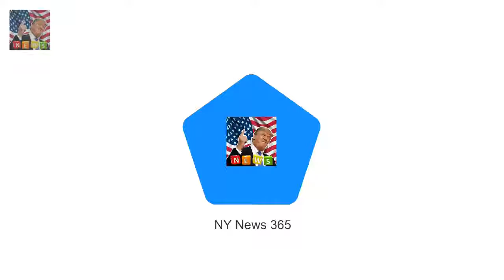The Royal Mews is the latest section Windsor Castle cloaked in scaffolding as part of £27M refurb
The Royal Mews is the latest section of Windsor Castle to be renovated It is part of a £27million revamp of the Castle that will run until the end of 2018 It is believed that this part of the renovation will take around a month and will be complete in time for Prince Harry and Meghans wedding The Royal Mews the exclusive entrance of Windsor Castle for members of the royal family only is being spruced up in time for Harry and Meghans wedding

He has talent: Harry Styles could become the next James Bond  He won rave reviews for his acting :
The former Im A Celebrity! star 35 branded Rebekah Vardy reveals nasty red burn from curling iron :